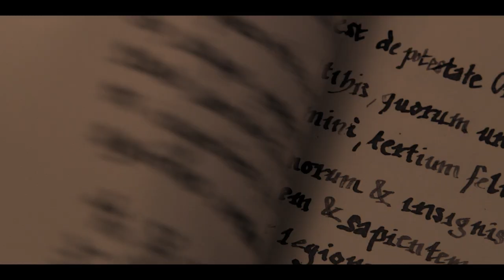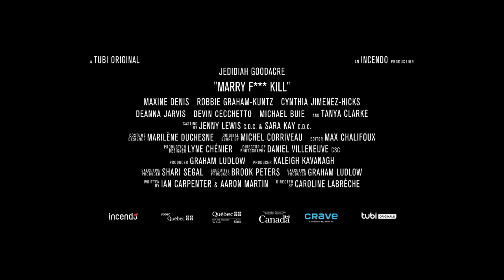Marry F*** Kill - Official Trailer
Marry F*** Kill.  The Last Game...You Will Ever Play - streaming now on Crave in Canada and on Tubi in the USA.